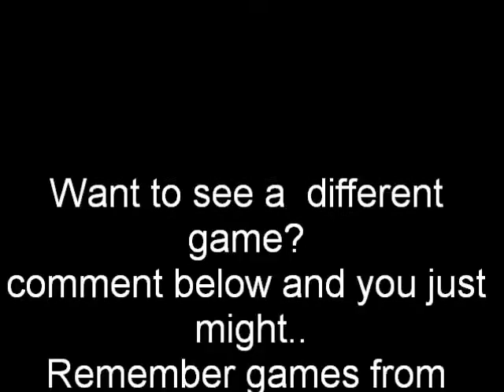Ninja Gaiden (NES) ACT 1-1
Walkthrough of Ninja Gaiden in the NES